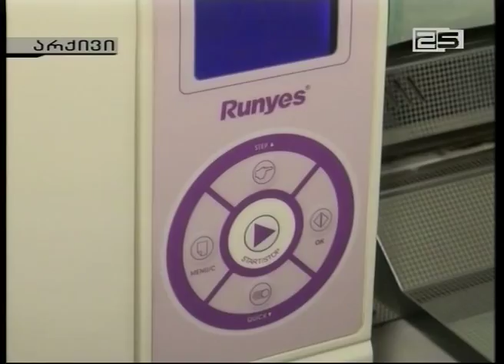სტომატოლოგიური საქმიანობის უნებართვოდ წარმოებისთვის 7 კლინიკა დაჯარიმდა